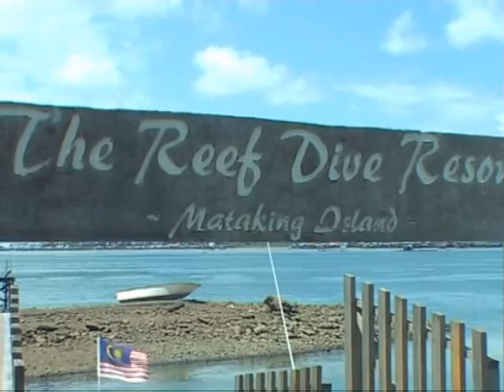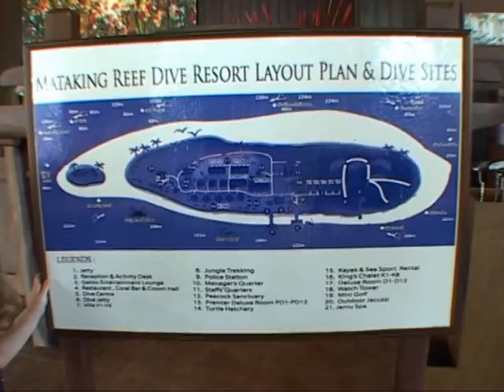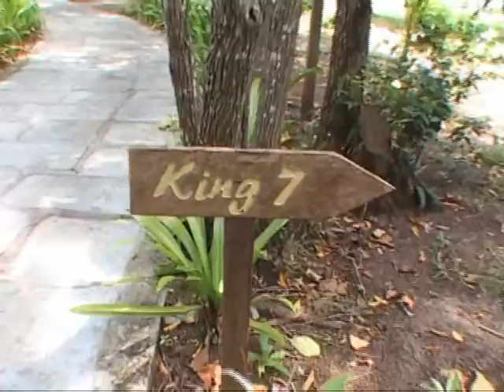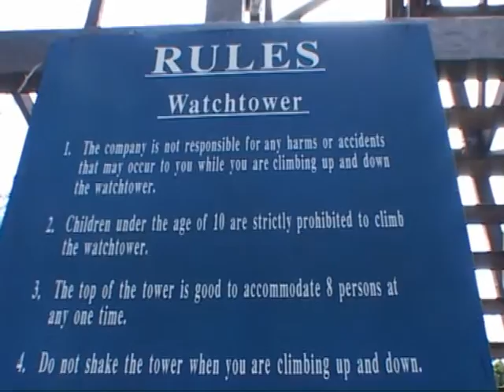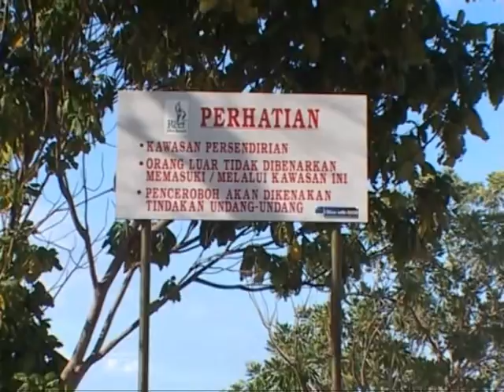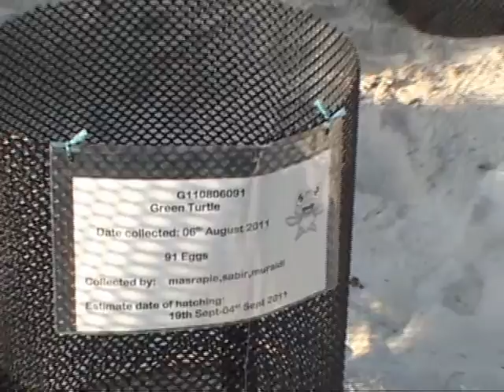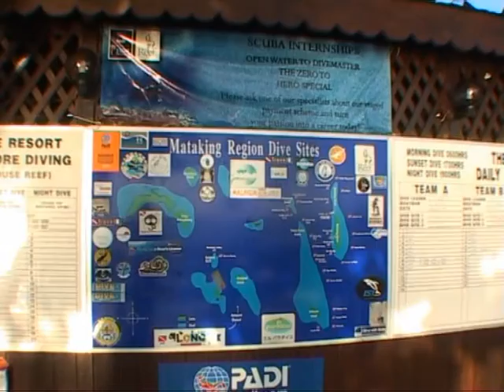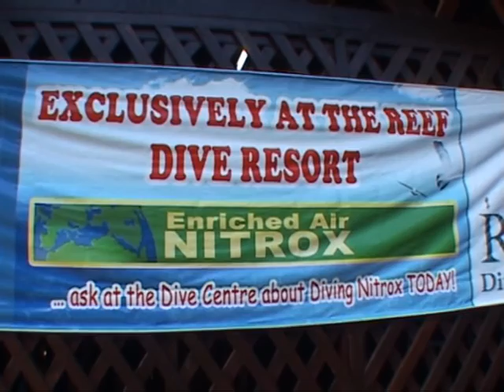Mataking Island in Borneoa Malaysia 2011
The Mataking Resort & Spa is situated on Mataking Island, Sabah, Malaysia, a hideaway that is one of the 20 tropical islands that comprise the Semporna islands group. See the island around.

See the total devastation of rainforest of Borneo Sabah area, thanks to EU decision to use palm oil mixed into gasoline so called green gasoling yess...and pal oil plantation is booming ...yess... really great... be happy when using green gasoline...awesome. how enviromental friendly we are .total devastation of rain forest all life is gone all as you can see...and then palm oil trees are planted and its take 5 year to grow and it produces 15 years and then start everything all over again... great ... be happy and so green when using palm oil products.